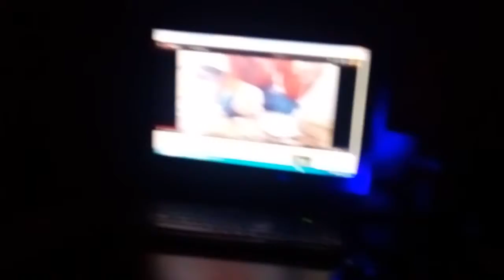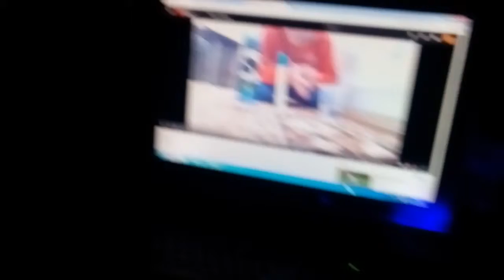Grand theft auto 3 s Niki I Neven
Aboniraite se